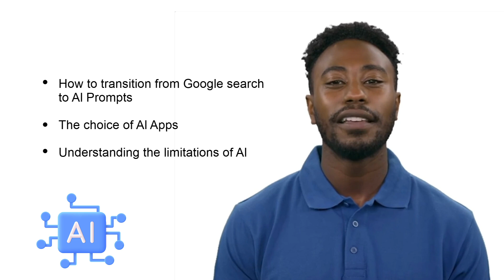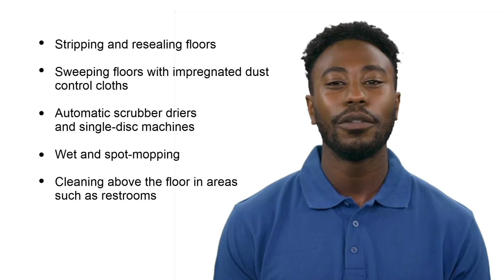PBEH 2 Day online Course